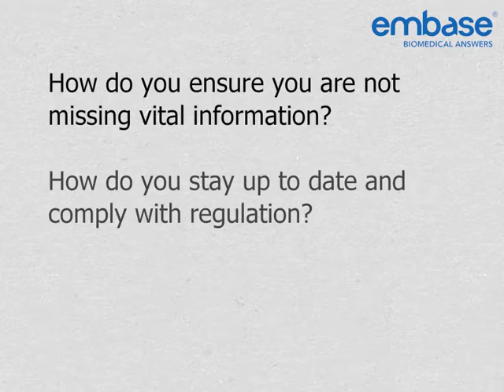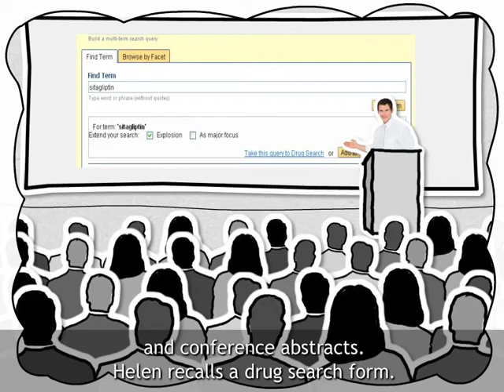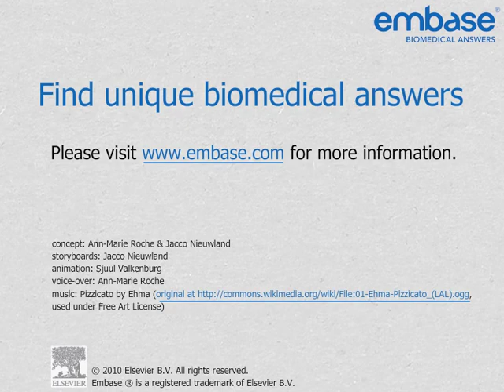Tracking drugs in the literature: Embase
- How do you ensure you are not missing vital information on your drug of interest?
- How do you stay up to date and comply with strict regulatory legislation
- How do you manage information overload

Watch our short video to find out how Embase provides answers to the above and more.